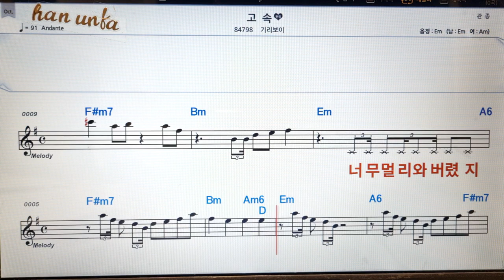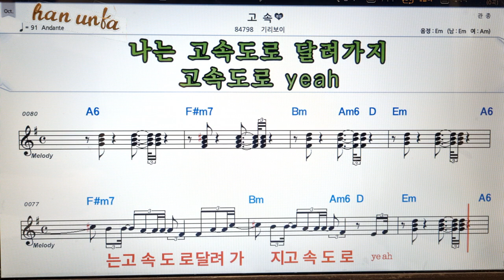고속/기리보이👍노래 반주, 코드 악보,가라오케💋Karaoke*Sheet Music*Chord*MR